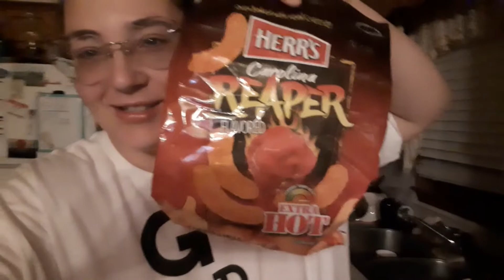My After Hours 3rd Shift Nightly Routine: Vlogmas (in july) Day 5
Keeping this one pretty simple.